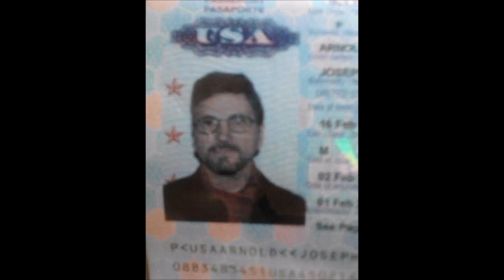THE PASSPORT BLUES